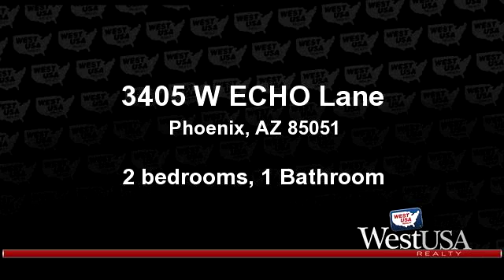A for sale - 3405 W ECHO Lane, Phoenix, AZ 85051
Do Not Disturb Tenant!  Very nice move in ready townhome in quiet subdivision.  Tile and laminate wood througout the home.  Nice fenced in patio for privacy.  Perfect for a starter home or investment opportunity.  Call agent for more details.

Bedrooms: 2
Bathrooms: 1 Bathroom
Square Feet: 924
Price: $56,000

For more information about this property, please contact Frank B Pautz at or . You can also text 3463532 to 67299.